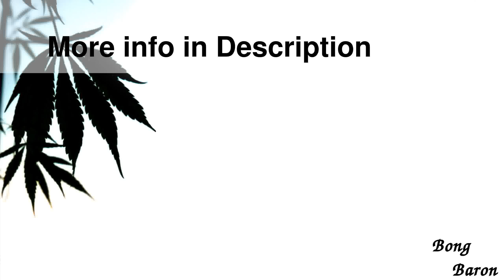G-Spot Glass Stand-Up Sherlock Bubbler Pipe -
Details

G-Spot Glass Stand-Up Sherlock Bubbler Pipe - Fumed with Dichro and Color Ribbon
Since 2000, G-Spot has been known for high-end, German-made borosilicate glass bongs with their innovative, practically indestructible tank joints. Now pipe smokers can also get in on G-Spot style and quality with their series of high grade borosilicate glass hand pipes.
This pretty stand-up sherlock bubbler hand pipe is made of smooth and glossy borosilicate glass decorated with sparkly dichro and colorful ribbons. Beneath the bowl, a built-in diffuser helps to filter tar and carcinogens from smoke with just a little water in the chamber. Its flat bottom allows the pipe to stand safely on any flat surface, while its curvy stem and rounded mouthpiece allow for a comfortable toke. Because each pipe is individually handmade, the colors and pattern on your pipe may vary slightly from the pipes shown in the photos.